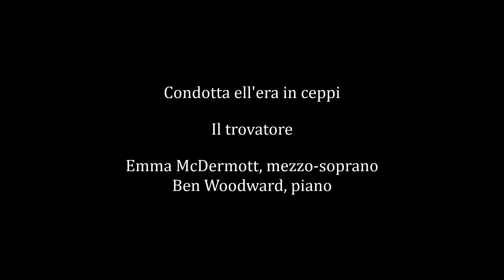Azucena - Condotta ell'era in ceppi - Emma McDermott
Condotta ell'era in ceppi from Il trovatore by Giuseppe Verdi

Emma McDermott, mezzo-soprano
Ben Woodward, piano